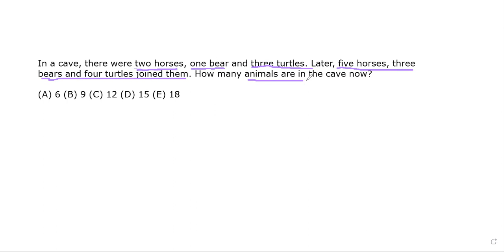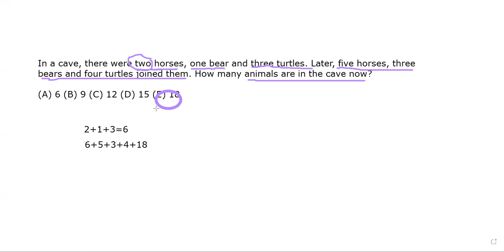Math Kangaroo Sample Question | Grade 2 | Singapore Math | 2016